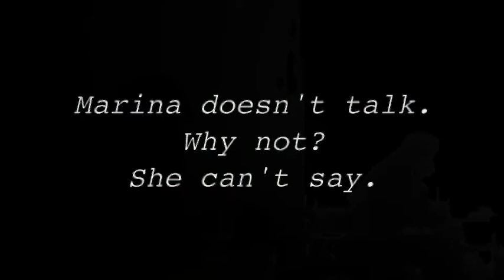So Much To Tell You - Trailer.avi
So much to tell you